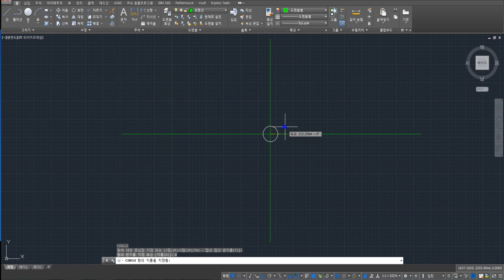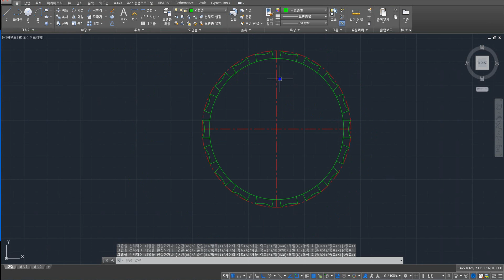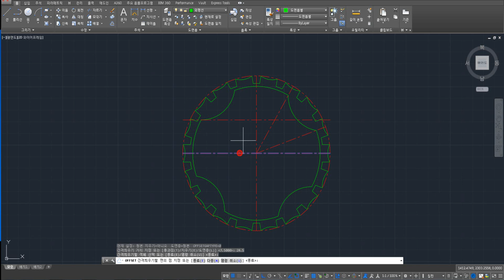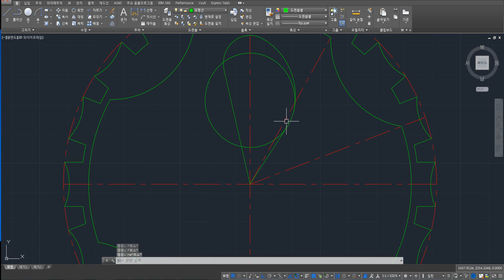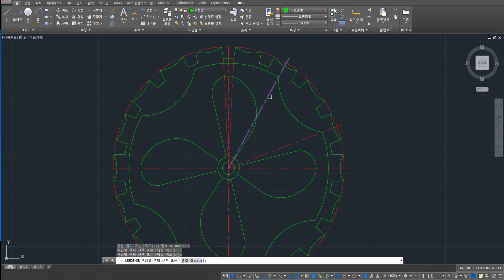[풀이동영상] 2D 캐드 연습도면 120